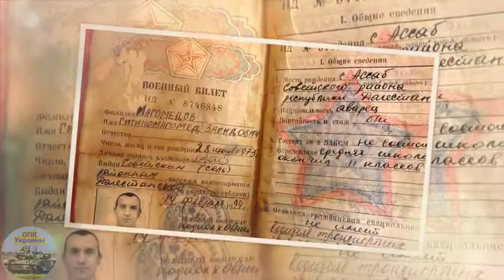#1489. ВООРУЖЕННЫЕ СИЛЫ УКРАИНЫ разбили батальонно тактическую группу России из Чечни!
По материалам ОПК Украины.

普京是屠夫!!!